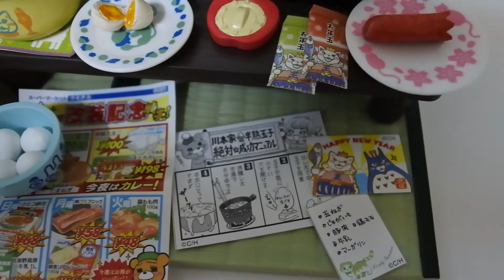森林家族&川本家的家常菜⇀三月的獅子Sylvanian Families&March Comes In Like A Lion♥迷之森♥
我是迷之森~是位非常喜歡玩具的森森迷
自從有了日式風格的和室之後~
就會想要找找日式風格的餐點來做搭配
這次介紹的盒玩非常細緻
大小也剛好~
非常的喜歡:))
三月的獅子總共有出三款盒玩
只有這一款的大小最適合森森使用
希望我的分享你們也會喜歡♡♡♡♡♡

如果想要跟我互動~歡迎到Facebook粉絲專頁留言
Re-Ment 三月的獅子 川本家的家常菜-盒玩